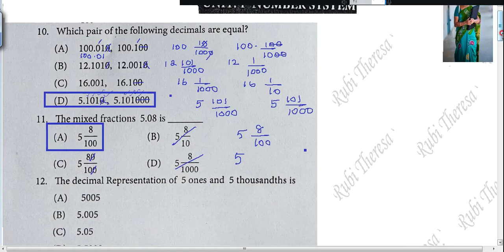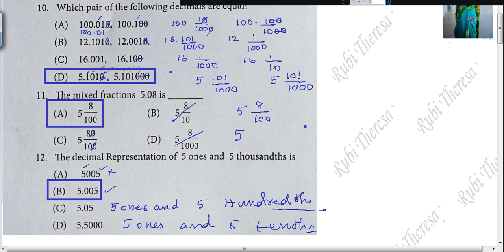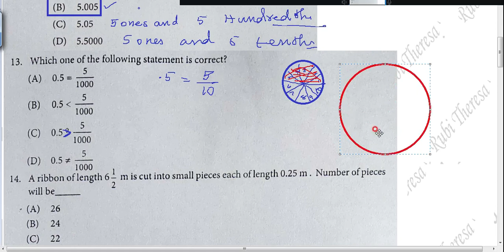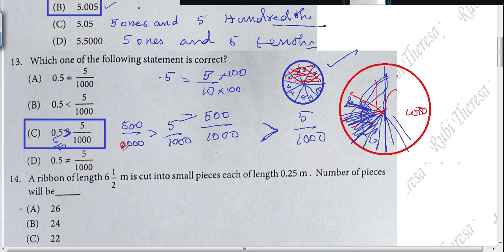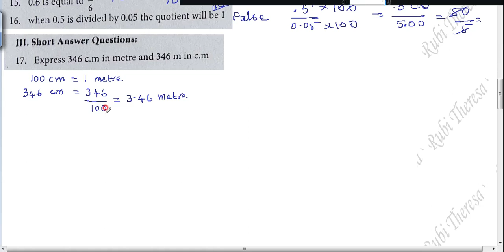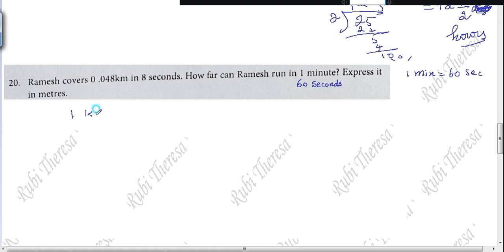7th Maths | Worksheet 8 | English Medium | TERM 2 | Number System | SUM 10 to 20